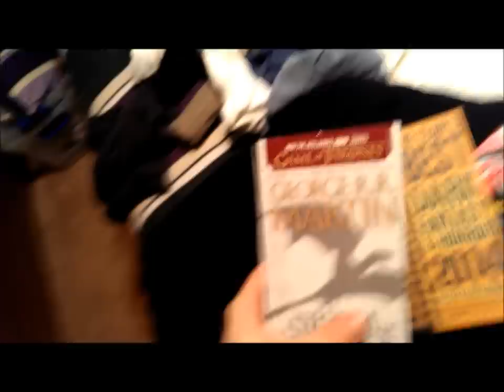Scotland Vlog 1: Preperation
This is my first video in a series that will document my daily activities in Aberdeen, Scotland, while I am there with my choir. Enjoy!